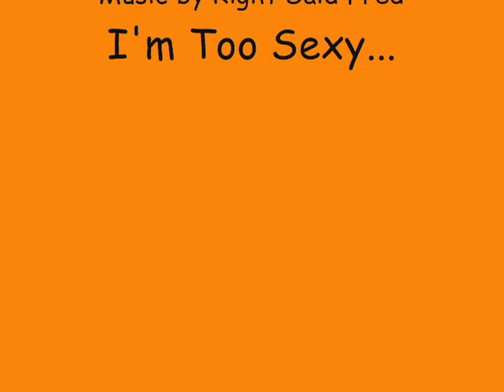Spuddy CRF 70 Trail Riding - GoPro HD 720p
Alex is riding his Hond CRF 70 dirt bike on Christmas day 2010. He mounted a GoPro HD Hero camera on his helmet to record some of the trailriding  he did. The Hooter Girls surrounding Spuddy at the beginning of the video are from the Ringling 5K run where he came in 1st in his age group ( 9yr old).